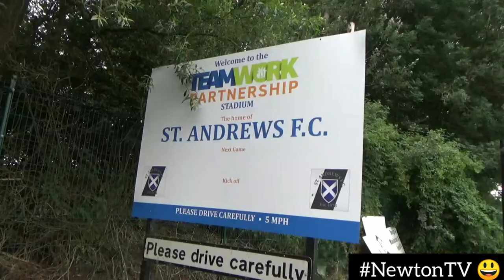St Andrews FC v Raunds Town. // That is OUTRAGEOUS! //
Please share on your social media, let's get this out there for the fans and players! 👍

Ground 128 🏟️ Canal Street.

Pre Season Friendly.

St Andrews FC v Raunds Town.

// That is OUTRAGEOUS! //